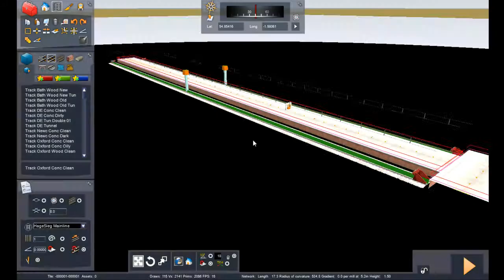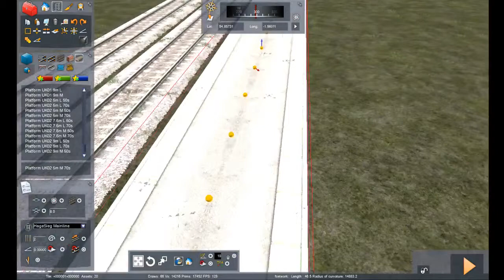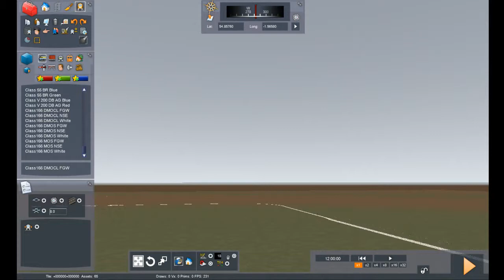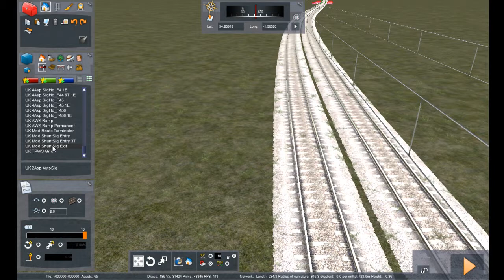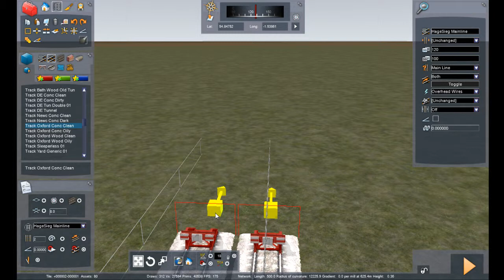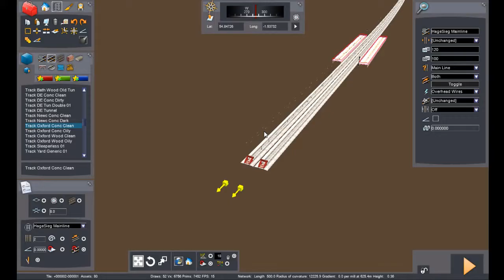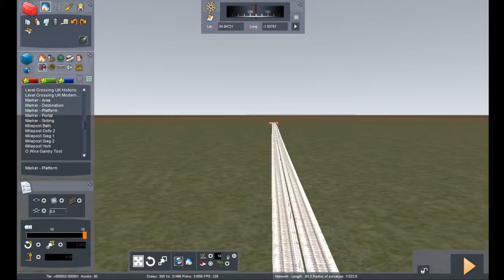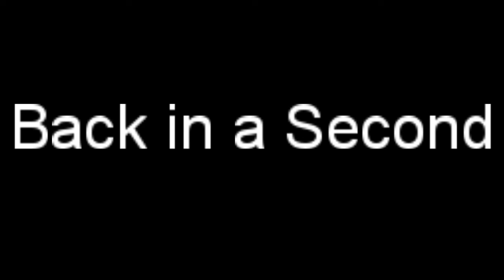Train Simulator Map Making - Sheffield Supertram - Part 1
Watch me make a map of the Sheffield Supertram on Train Simulator 2016. There is no voice on this stream.